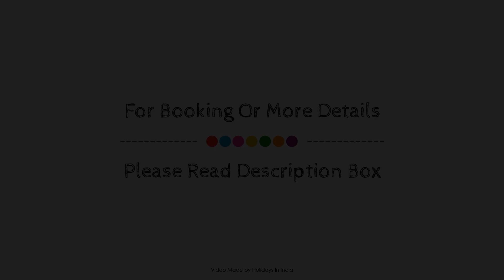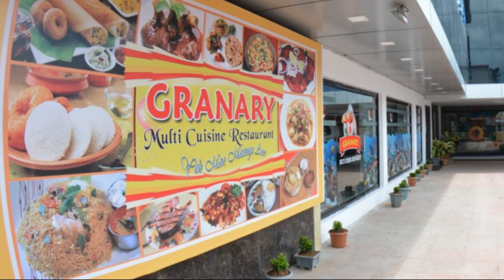Hotel Islander Inn - Port Blair, Andaman and Nicobar Islands, India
About Property:
Set in a prime location of Andaman and Nicobar Islands, Hotel Islander Inn - Port Blair puts everything the city has to offer just outside your doorstep. The property features a wide range of facilities to make your stay a pleasant experience. To be found at the hotel are facilities for disabled guests, Wi-Fi in public areas, car park, room service, airport transfer. Guestrooms are designed to provide an optimal level of comfort with welcoming decor and some offering convenient amenities like television LCD/plasma screen, additional toilet, mirror, towels, air conditioning. The hotel offers various recreational opportunities. No matter what your reasons are for visiting Andaman and Nicobar Islands, Hotel Islander Inn - Port Blair will make you feel instantly at home.
Searching For
1. Hotel Islander Inn - Port Blair - Andaman and Nicobar Islands
2. Hotel Islander Inn - Port Blair - Andaman and Nicobar Islands Virtual Tour
3. Hotel Islander Inn - Port Blair - Andaman and Nicobar Islands Rooms
4. Hotel Islander Inn - Port Blair - Andaman and Nicobar Islands Amenities
5. Hotel Islander Inn - Port Blair - Andaman and Nicobar Islands Videos
6. Hotel Islander Inn - Port Blair - Andaman and Nicobar Islands Offers
7. Hotel Islander Inn - Port Blair - Andaman and Nicobar Islands Deals
Audio Credit:
Track Title: Blank Slate
Artist: VYEN